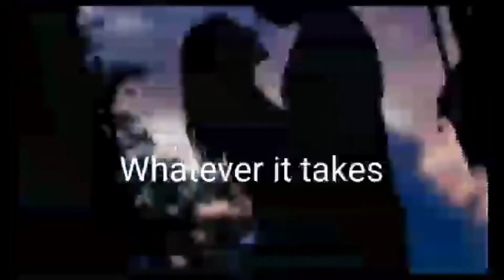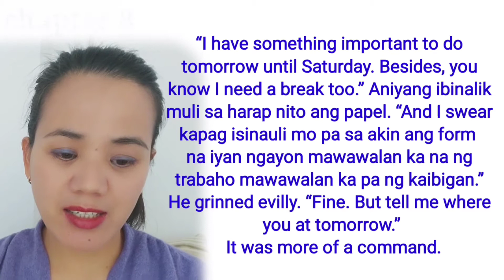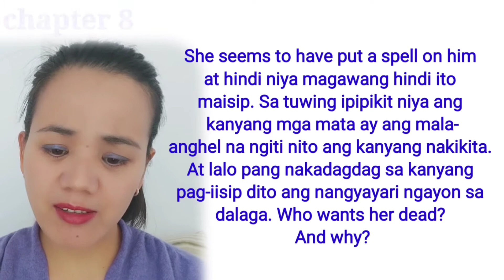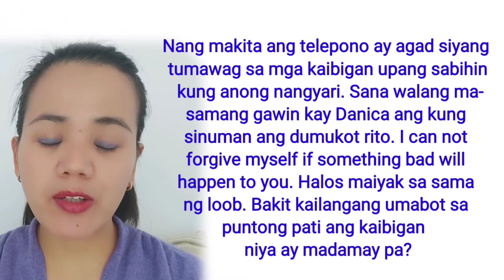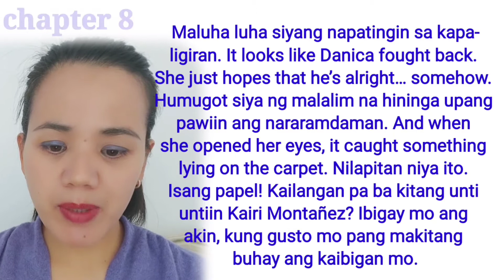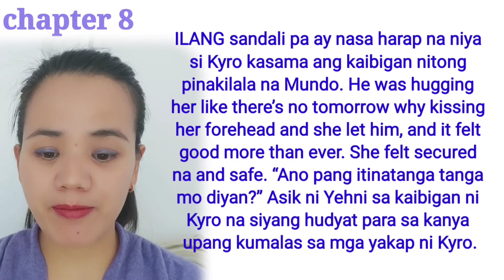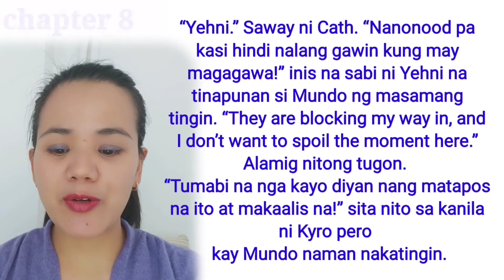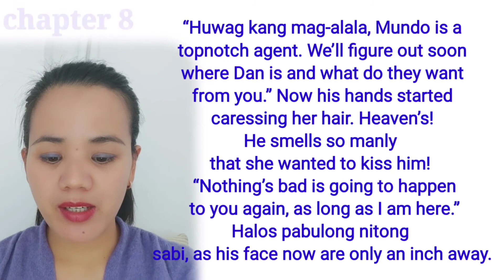CHAPTER 8 part2 Whatever It Takes TAGALOG LOVE STORIES || Julie Dugao